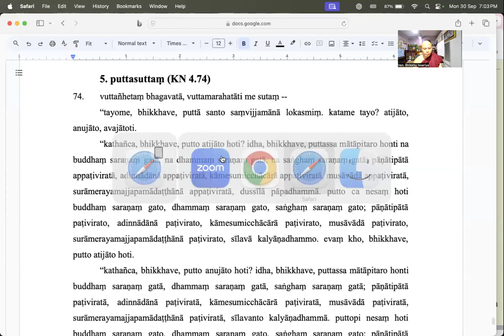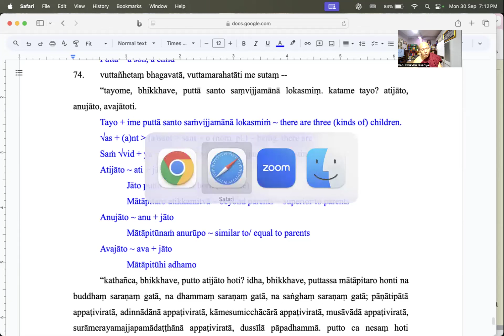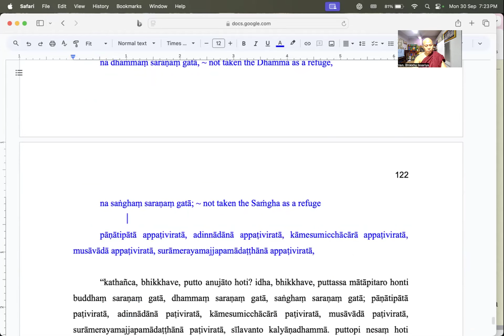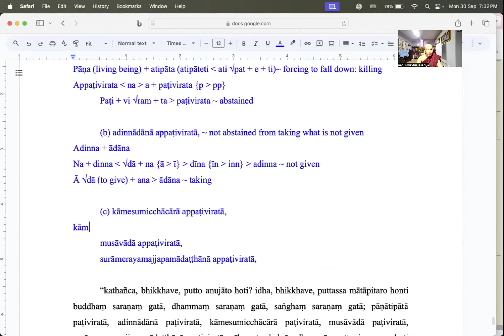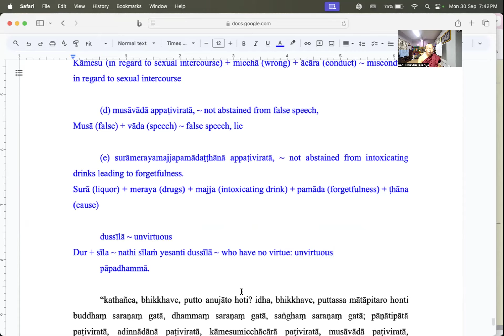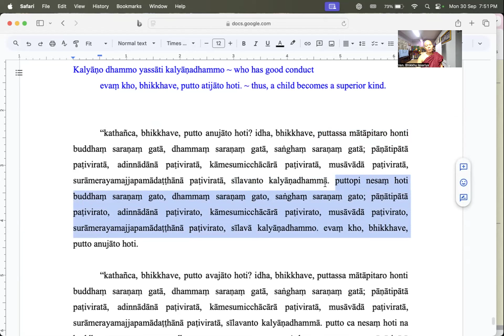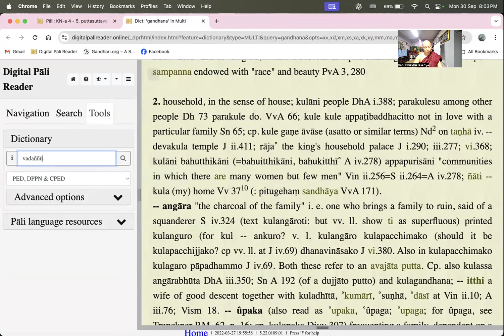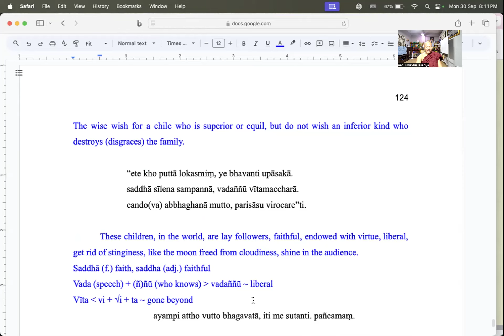(125) SRC ~ Puttasutta